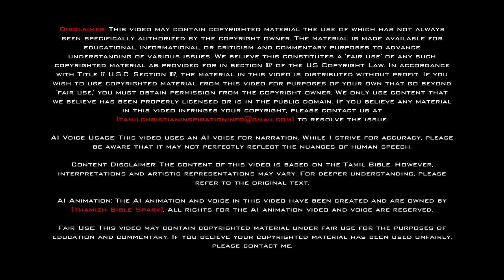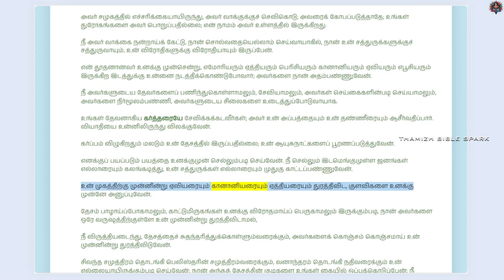யாத்திராகமம் - அதிகாரம் 23 | ஆடியோ பைபிள் | Tamil Audio BIBLE | Exodus - Chapter 23